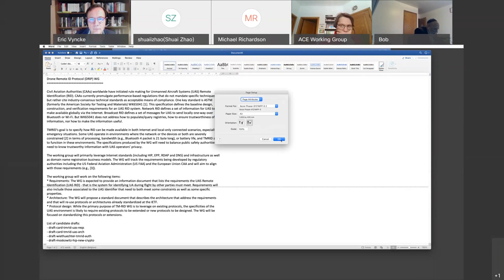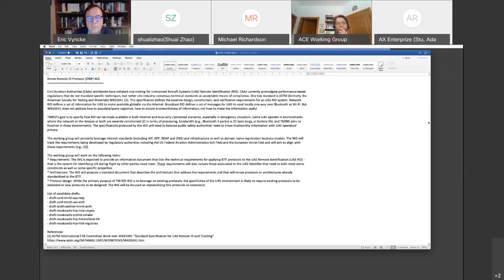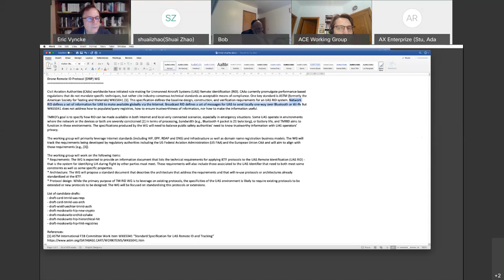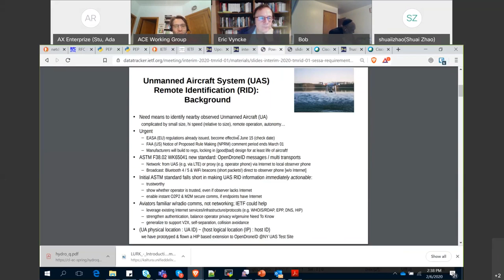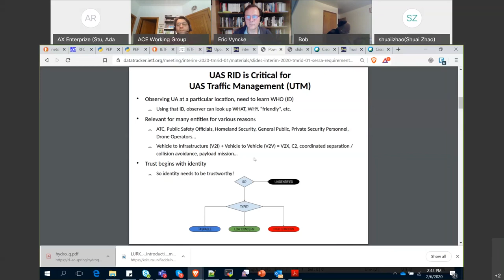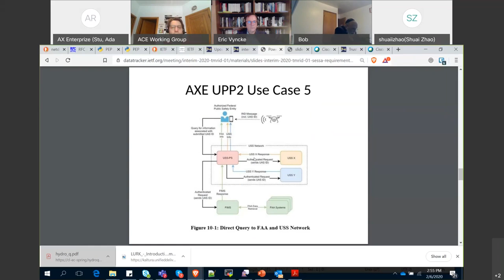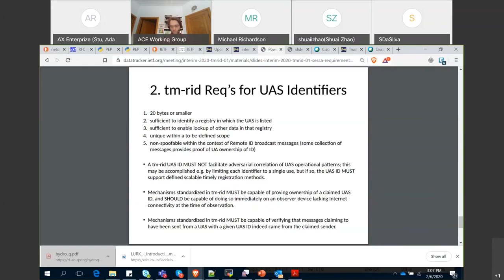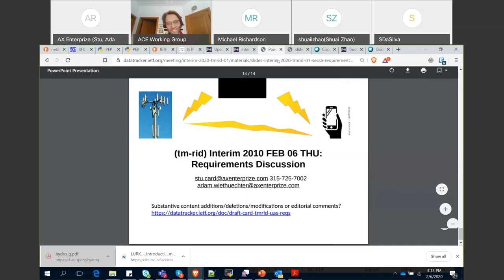TMRID (DRIP) BOF Interim Meeting, 2020-02-06